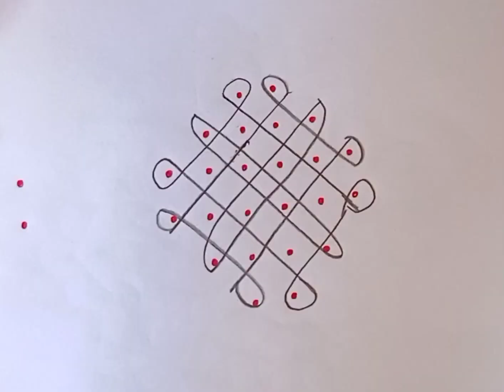6×2×2చుక్కల ముగ్గులు /6chukkala muggulu /6dots rangoli/Kutti kolam/simple rangoli